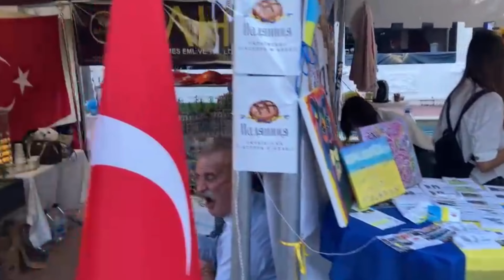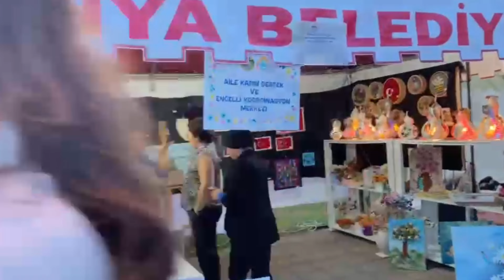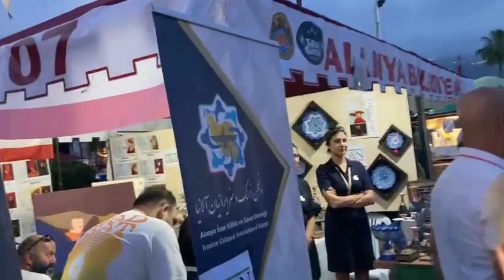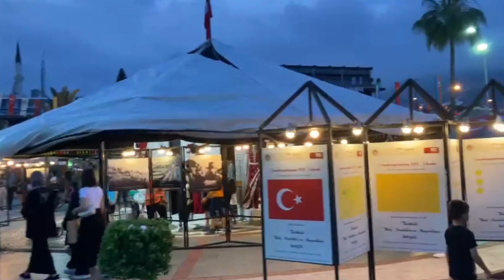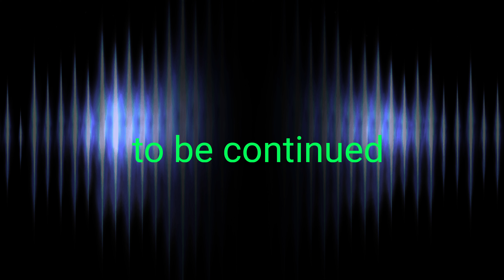Alanya-Türkei es wird wieder gefeiert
Merhaba und Servus aus Alanya. Alanya feiert diesmal gibt es ein Stadtfest